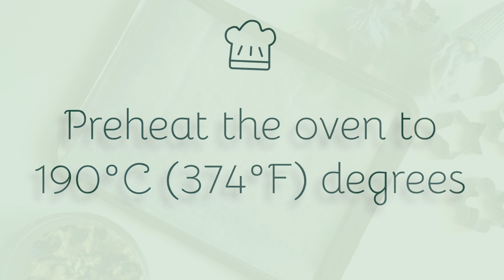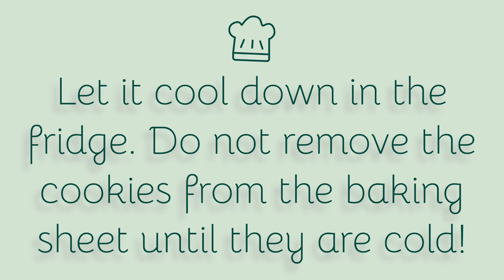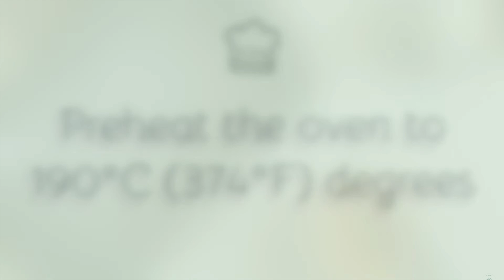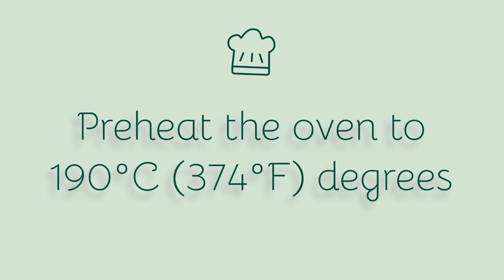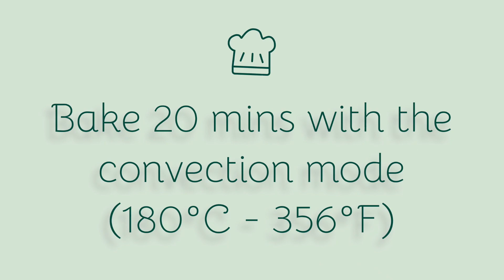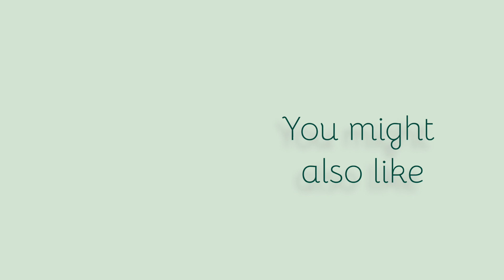4 SIMPLE KETO COOKIES RECIPES | Chocolate Chips, Nuts and Seeds, Coconut Flakes and Biscotti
Looking for some delicious keto cookie recipes? In this video, we'll show you how to make 4 mouthwatering keto cookie recipes including chocolate chip cookies, nuts and seeds cookies, coconut cookies, and Italian biscotti biscuits.

00:21 CHOCOLATE CHIP COOKIES
🍪 INGREDIENTS FOR 14 COOKIES:
- 1½ cups almond flour (200 g)
- ½ cup butter (65 g) - replace with coconut or olive oil for the paleo version
- 1 egg
- 1 tbsp sweetener (15 g)
- ¾ cup sugar free dark chocolate chips (100 g)
- 1 tsp baking powder (5 g)
- pinch of salt
- vanilla extract to your taste

🥑 MACRONUTRIENTS PER 1 COOKIE:
Net Carbs - 2,5 g
Proteins - 4,9 g
Fats - 15,5 g
Calories - 171

02:12 NUTS AND SEEDS COOKIES (DAIRY FREE)
🌰 INGREDIENTS FOR 6 BIG COOKIES:
- 1/2 cup blended walnuts (50 g)
- 1/2 cup pumpkin seeds (50 g)
- 1 cup coconut flakes (50 g)
- 1/3 cup chia seeds (30 g)
- 1 egg
- 1 tbsp peanut butter (20 g)
- 1-2 tbsp of sweetener (20 g)
- dark chocolate bar 90% (around 80 g)

🥑 MACRONUTRIENTS PER COOKIE:
Net Carbs - 4,2 g
Proteins - 8,3 g
Fats - 23,5 g
Calories - 274

04:58 COCONUT COOKIES (DAIRY FREE)
🍪 INGREDIENTS (FOR 5 COOKIES):
- 1 egg
- 2 tablespoons unrefined coconut oil (30 grams)
- 1/3 cup coconut flakes (45 grams)
- 1 teaspoon sweetener (5 grams)
- pinch of salt

Net Carbs - 1,5 g
Proteins - 2,3 g
Fats - 12,7 g
Calories - 126

06:57 ITALIAN BISCOTTI BISCUITS (SLICE INTO 9 COOKIES)
🍪 INGREDIENTS:
- 1 cup almond flour (120 g)
- 2 tbsp sweetener (30 g)
- 1 tsp baking powder (4 g)
- pinch of salt
- 1 cup of walnuts (90 g)
- 1/4 cup melted butter (50 g)
- 1 egg

🥑 MACRONUTRIENTS PER 1 COOKIE (OUT OF 9):
Net Carbs - 2,1 g
Proteins - 5,2 g
Fats - 15,2 g
Calories - 167